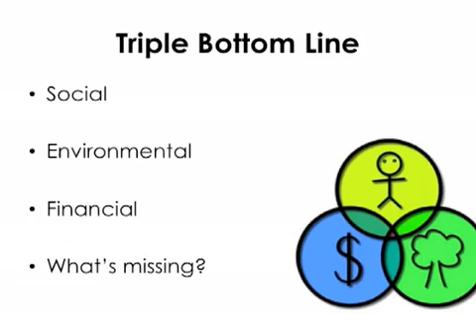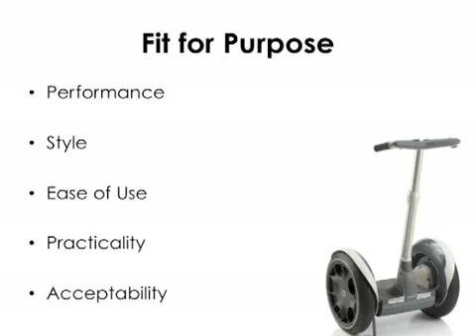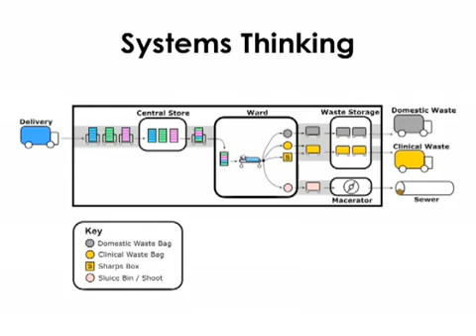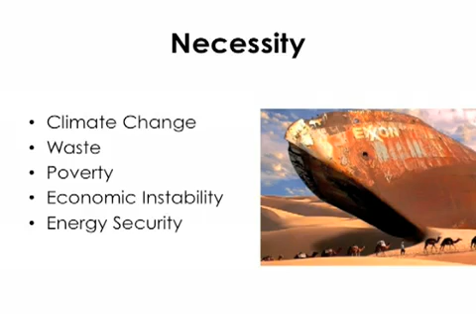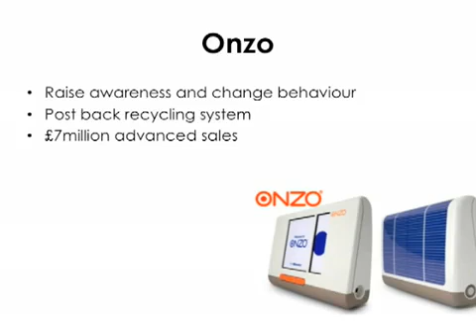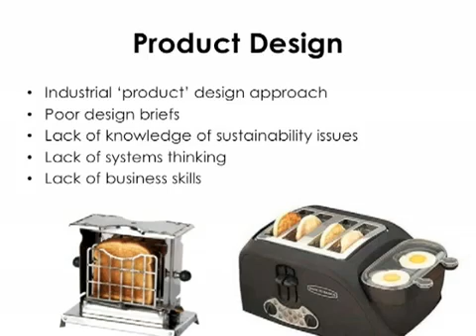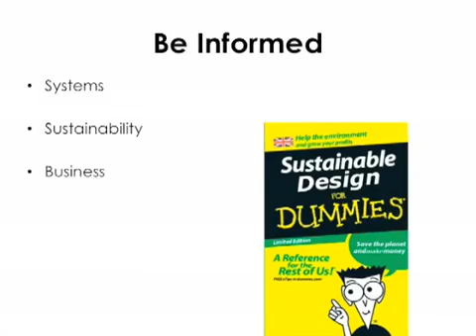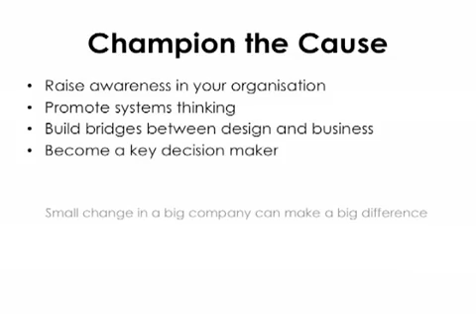Product Design (KS5) - 'Sustainable Design'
An introduction to sustainable design by designer and entrepreneur Tom Greenwood.